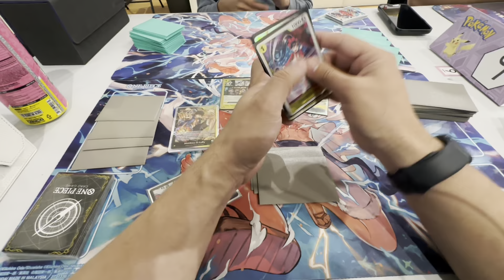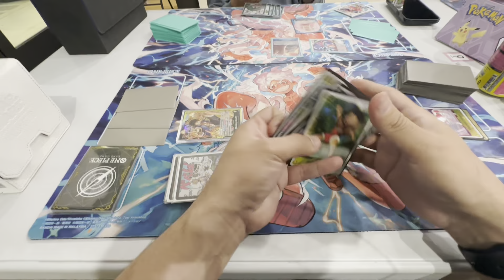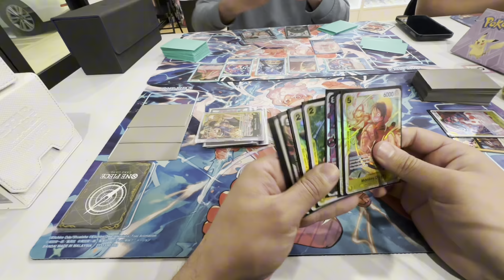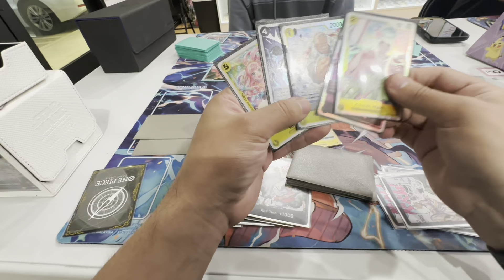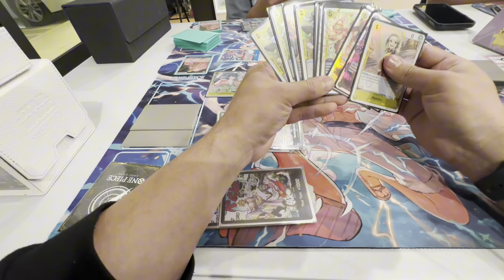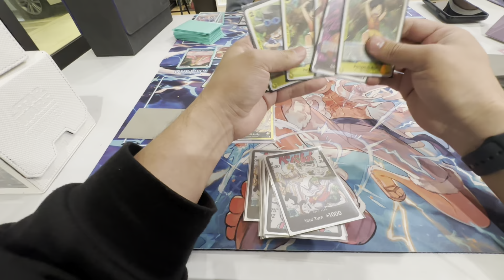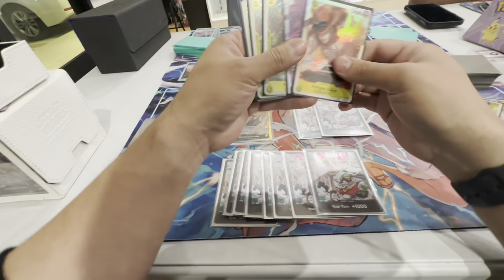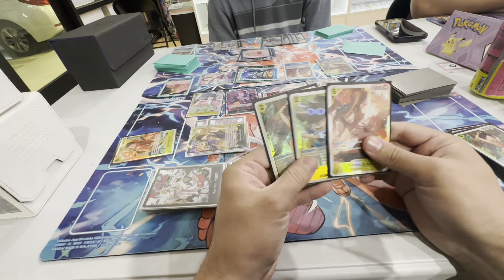(OP06-EB01) YB LUFFY Vs. B DOFLAMINGO (OPTCG) (OMGWAD NOOO pokimane what are you doing 2 baby setos)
I just made a Instagram follow me there for updates on where I’m going to locals and other things like videos or trips or case tournaments

Here is my PayPal as if you want to support me and help me with new Equipment and Food Etc. and if you choose the Friends and Family Option would be greatly appreciated so the funds don’t get put on hold thank you guys so much for all your support

$dajuicy999

OPTCG Sim Google Drive drive/folder...

Nobody is gonna read this so I’m gonna say some silly stuff. If anyone who reads this comments on what I say I will Fly to them and or travel any distance and take a selfie and film a short 5sec  video seeing them and then that’s it and giving them Fifty Trillion minions you know those yellow guys in the mail and then explode them in mid air as the fly to Antarctica and whoa look out the have explosive diarrhea oh nooos why Leeroy Jenkins why cuz he said I need to eat my veggies and shave my head and then sell it to cancers not the people who have the disease the zodiac sign then go to OBAMA the resident not the president and give him all my shemekles and then say good night to all the babies that are babies not grown babies but all the tiny tiniest of baby’s and then eat all of the munchkins for the chocolate factory place and then turn into a rocket and crash into then sun now I’m dead 😵